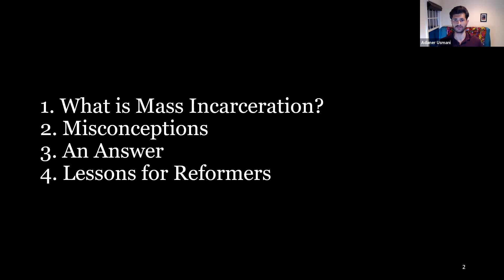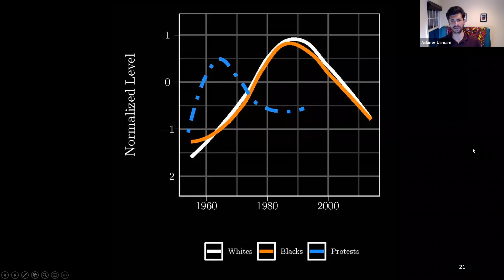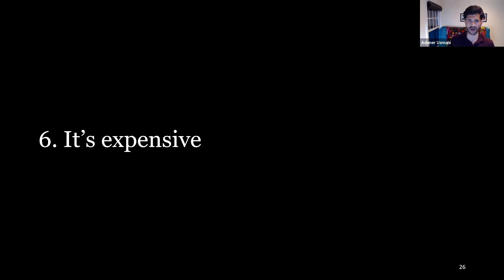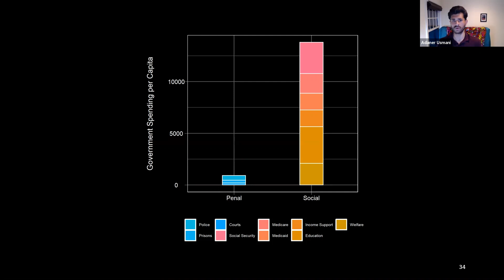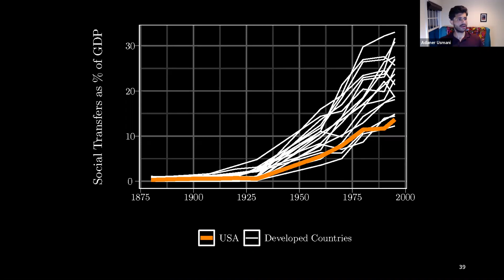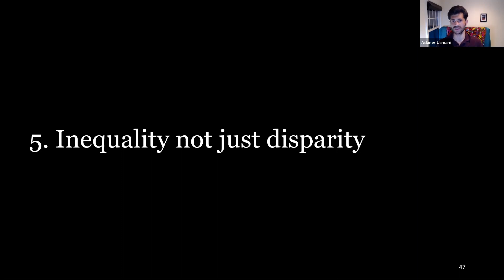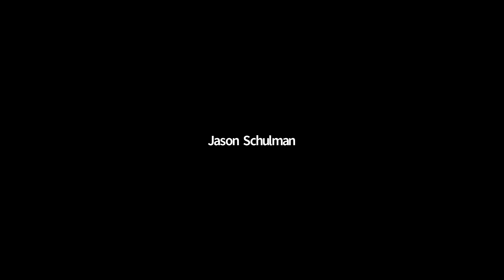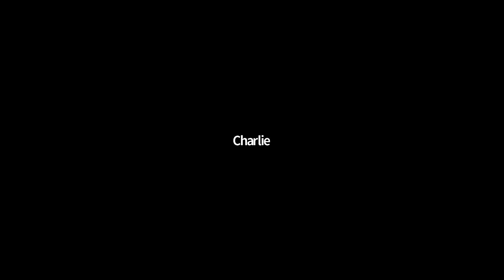The Origins of Mass Incarceration with Adaner Usmani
Lower Manhattan Political Education hosted a talk with Adaner Usmani to discuss the economic and historical roots of America’s carceral system on September 24, 2020.

We are witnessing a popular uprising against police violence and the racism that continues to infect and divide our society. DSA is building a campaign not to only defund but also to demilitarize, disarm and disband the police. However, policing is merely “the tip of the spear” of the American carceral system, which houses and processes millions of people a year and which itself is a symptom of a deeper social disorder.

Why does America imprison so many people? What are the reasons for the massive racial disparities among our prison population? What is the relationship between mass incarceration and American capitalism? And, perhaps most challengingly, what are the options for a socialist strategy to fight it?

We hear from hearing from Assistant Professor of Sociology at Harvard University, Adaner Usmani, about his research on mass incarceration, published in the Catalyst Journal essay “The Origins of Mass Incarceration” co-written with John Clegg. In his work, Usmani presents us with data from the 1950s through today which suggests that post-war changes to urban and rural economies as well as the long-term failure of the state to develop social policy to deal with these changes have led to a series of crises for the poor that have been met with harsh, punitive measures by every level of government.